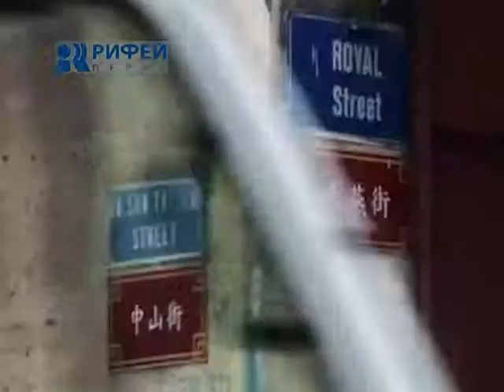Пёстрый мир Маврикий 03 04 14